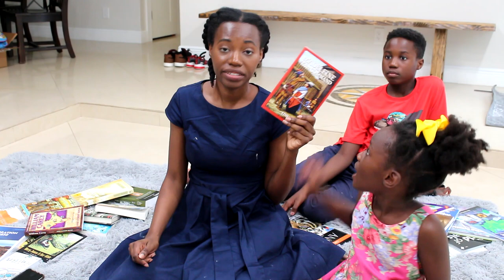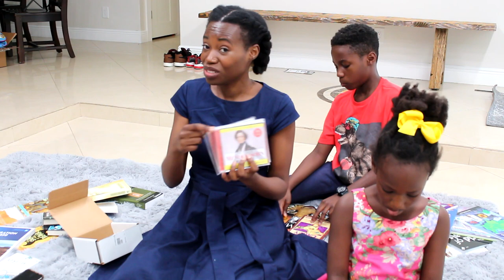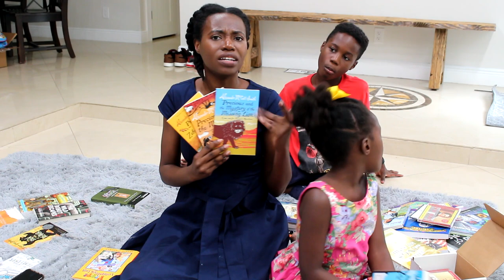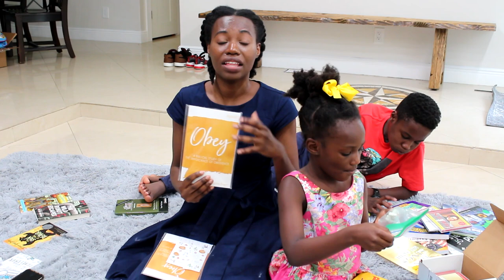Homeschool Curriculum 2021-2022 || History, Science, Literature, Bible and More || My Fathers World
In Today's video We will be sharing our 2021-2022 family curriculum choices. Along with History, Science, literature, bible and all of My Fathers World Homeschool Curriculum Picks; we will also be doing a giveaway. Winner will be announced tomorrow in my community tab.